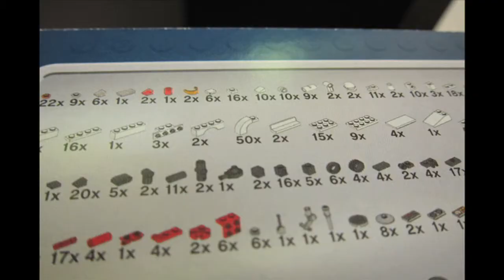Building of the LEGO Shuttle Adventure (10213)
Sam got the new exclusive LEGO set, Shuttle Adventure. This video was made about a year ago, finally uploaded to YouTube. Cheers.

The set was introduced when NASA announced to halt NASA Space Shuttle program or something along that line.

1204 LEGO pieces, 2664 still photos
I think it was just over 4 or 5 hours to complete, don't remember.

Music and Sound from the Original Soundtrack of Apollo 13 by James Horner.